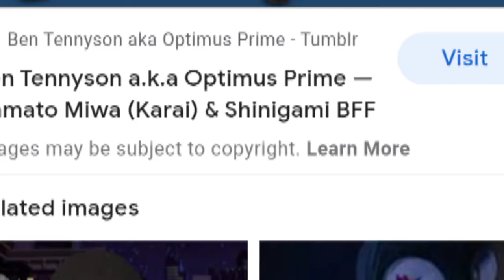TMNT girls 2012